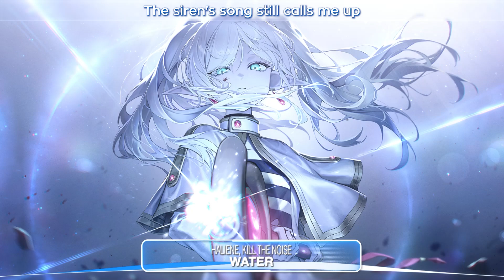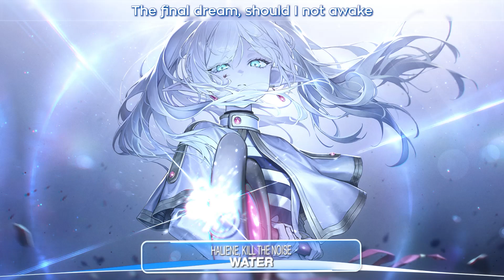Nightcore - Water (HALIENE, Kill The Noise) - Lyrics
• HALIENE & Kill The Noise - Water (Nightcore)

🎤Lyrics:

Water, row, water, row
Across a great, deep black and slow
The stars above me are closing in
So water, roll me home
Day will come, but night is long
The siren's song still calls me up
The fading candles grow intense
So water, pull me in

The final dream, should I not awake
And find my soul in ocean's break?
The waves will tell you and sweep inside
The water took my face

Oh-oh-oh-oh
Oh-oh-oh-oh

(Water)
(Water)
(Yеah) Water, pull me in

So water, row me home